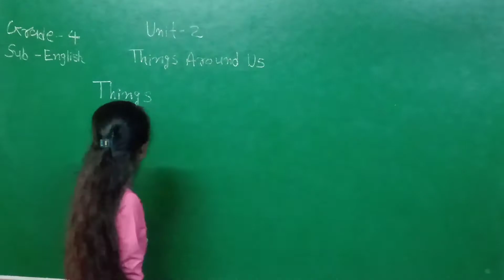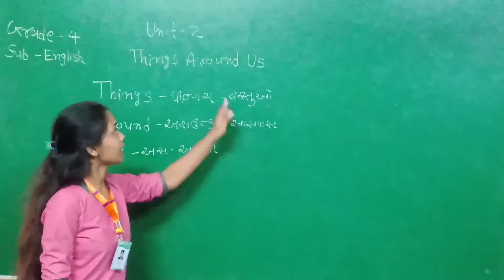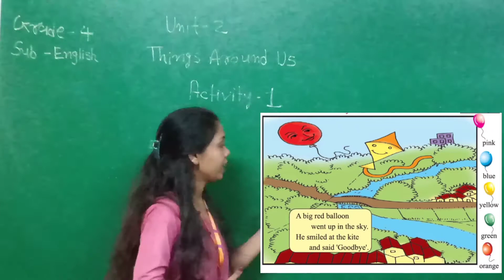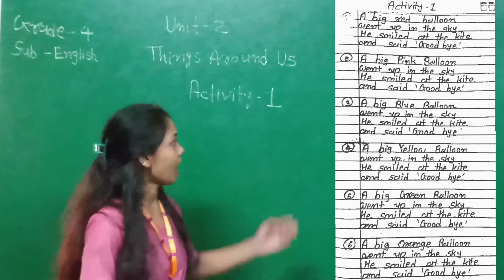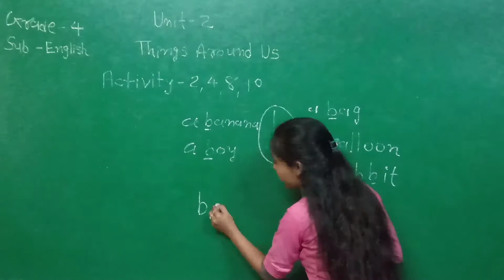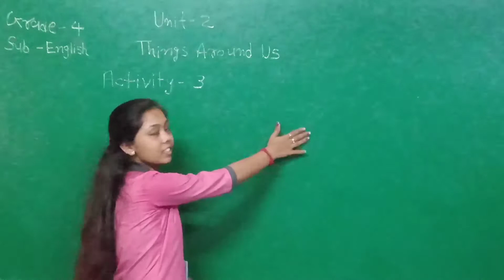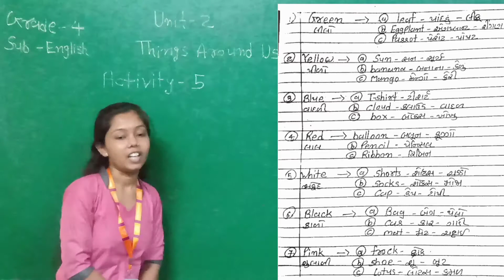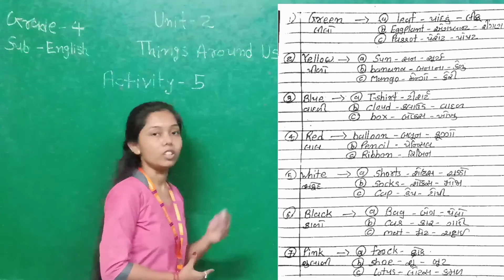GM|GRADE 4|ENGLISH |UNIT -2 THINGS AROUND US [PART-1]